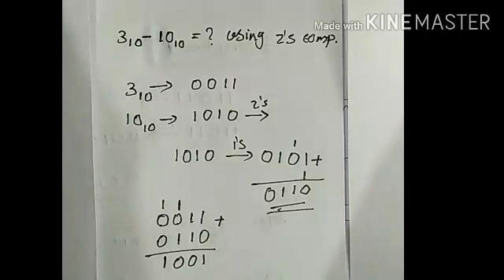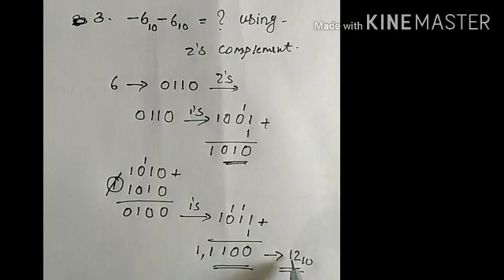2's complement & signed magnitude form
Representation of binary numbers is signed magnitude form.
2's complement method is one of the complementary method in binary number system. And also different arithmetic subtraction using 2's complement method explained in this video.

2's complement = 1's complement + 1

You can see the 1's complement method through the link given below